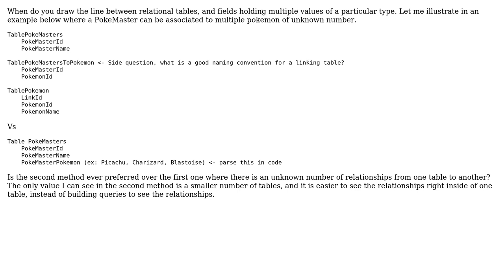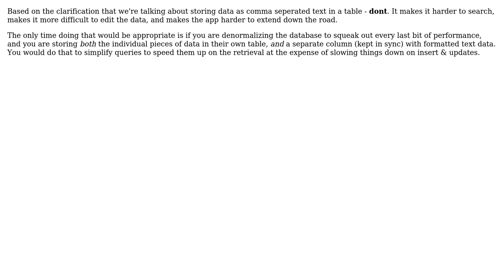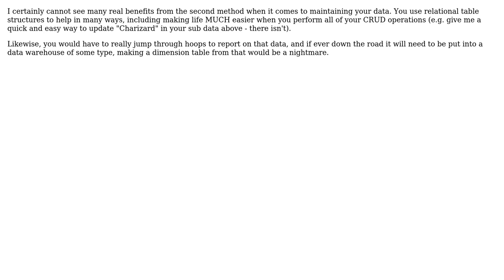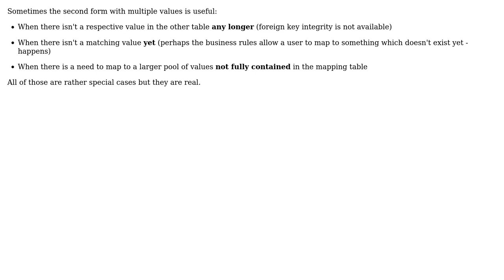Arguments for storing binary asociations in a single field vs. in a mapping table?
Software Engineering: Arguments for storing binary asociations in a single field vs. in a mapping table?

With thanks & praise to God, and with thanks to the many people who have made this project possible! | Content (except music & images) licensed under CC BY-SA | Music | Images & others | With thanks to user SoylentGray user sooprise user S.Lott user GrandmasterB user ChaosPandion user Catchops and the Stack Exchange Network Trademarks are property of their respective owners. You are responsible for your own actions.